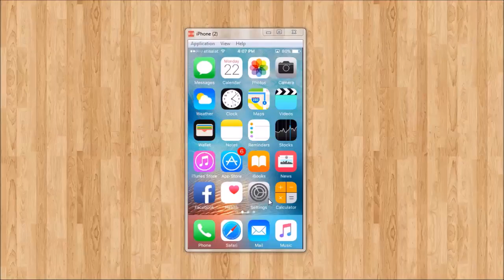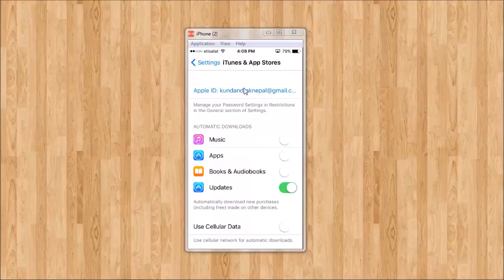iPhone 6/6s: Change old apple id with new one in iPhone App store and iTunes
You can change the old apple id which you are using in the app store and replace with the new one.